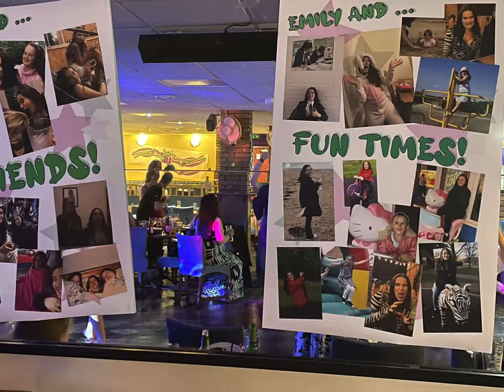Emily's 18th Party - 1.5.22 Part 1